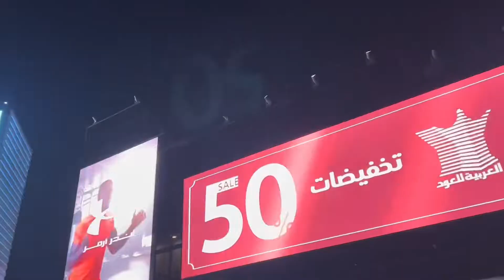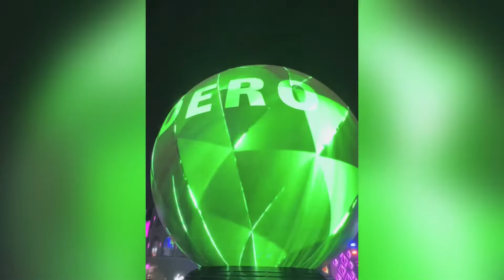Boulevard 2022 | Riyadh | KSA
Boulevard Riyadh City is one of the biggest zones in the season 2022.